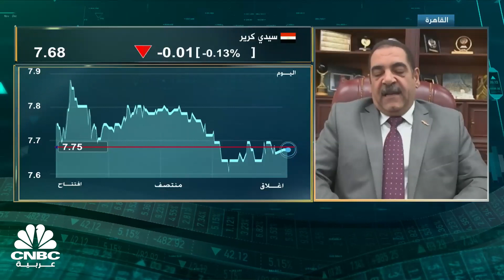رئيس مجلس إدارة سيدي كرير المصرية: نتوقّع إتمام صفقة الاستحواذ على "إيثيدكو" في أقل من عام